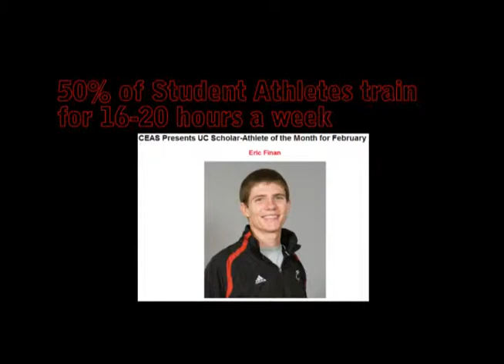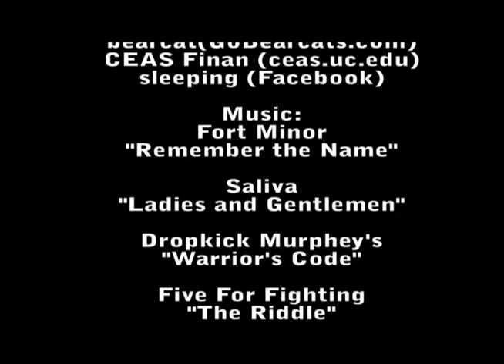student athlete Ethonography ENG 289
Group: Ryan Westfall, Rebecca Refenes, Marissa Pierson
We claim no copy rights on the music used in this video

This video is to show student athletes in a different light then what is generally portrayed by the media.